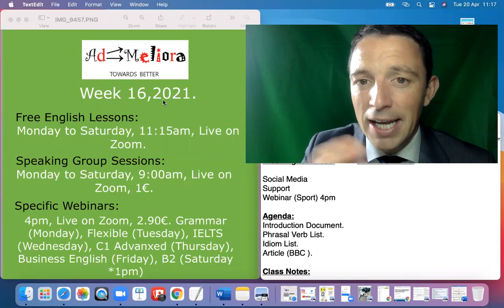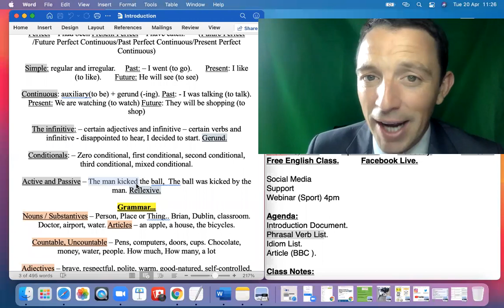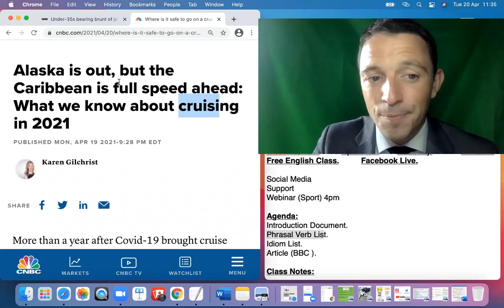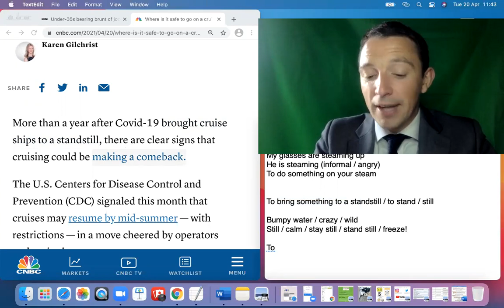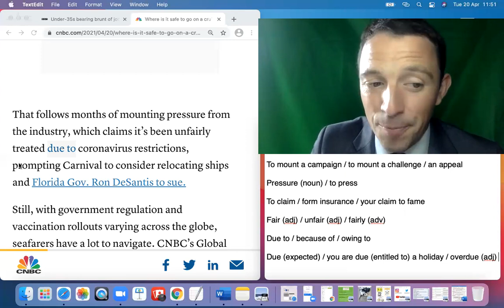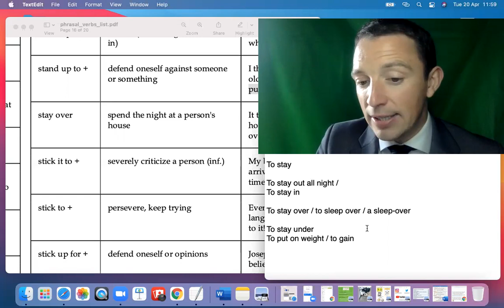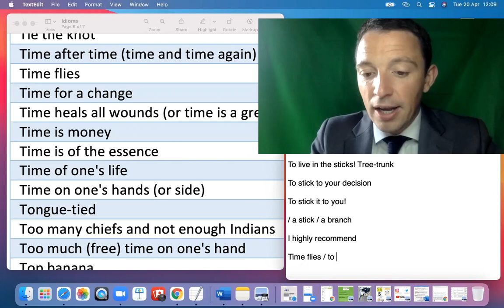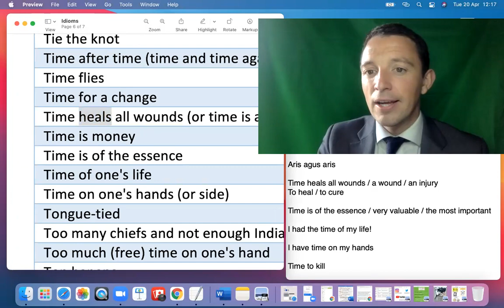English Class/Kelas Bahasa Inggris/Lớp học tiếng Anh miễn phí/ชั้นเรียนภาษาอังกฤษฟรี/Aula de inglês.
Free English Class. All Welcome. / Kelas Bahasa Inggris Gratis / Clase de inglés gratis / Lớp học tiếng Anh miễn phí / ชั้นเรียนภาษาอังกฤษฟรี / Aula de inglês grátis.

All Material from the Class and all the Class Notes are available in the comments section of the video on my Facebook

or Bank Transfer: IBAN: IE40BOFI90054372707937 and BIC: BOFIIE2D, a/c: 72707937, sort code: 90-05-43

Thank you all so much and have a great Tuesday, Brian.